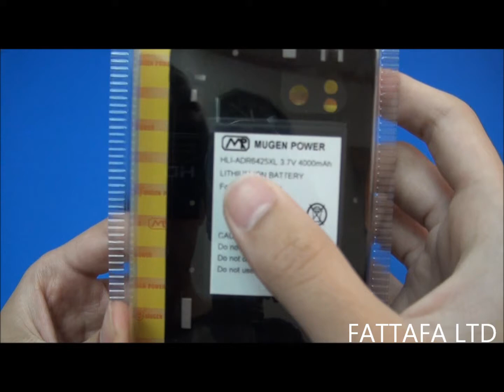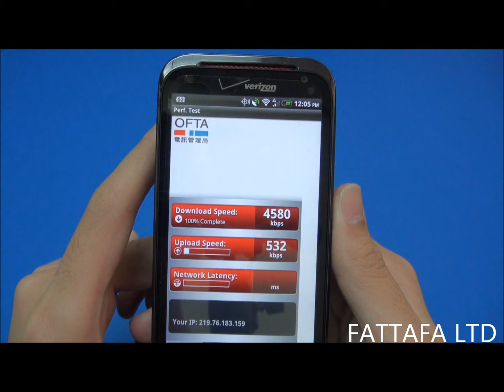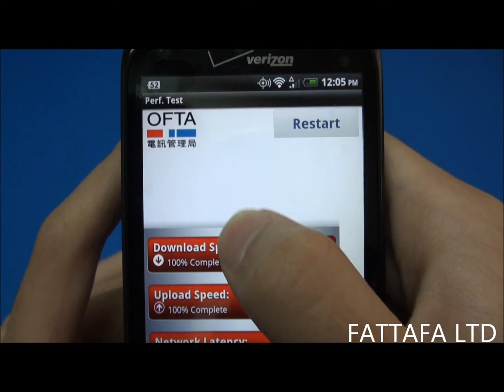Verizon HTC Rezound 4,000mAh Extended Battery [Mugen Power Battery]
Mugen Power Battery has released 4,000mAh extended battery for Verizon HTC Rezound ADR6425,it is high performance battery with the unique design kickstand.